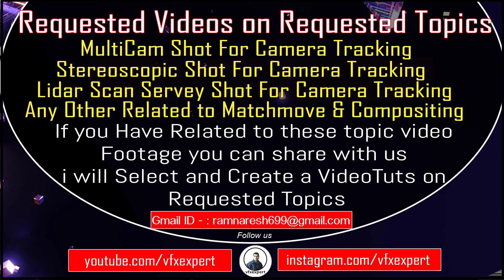Requested Videos on Requested Topics